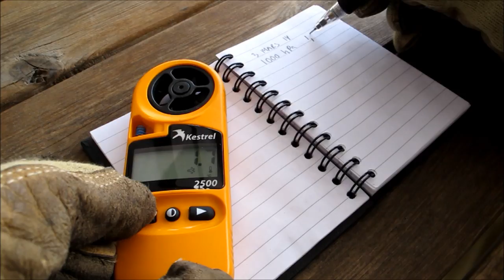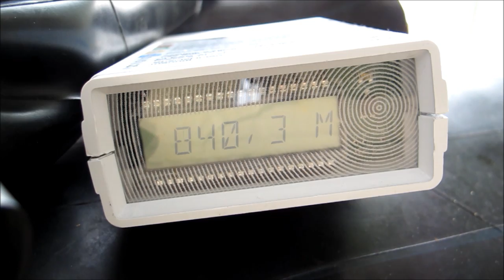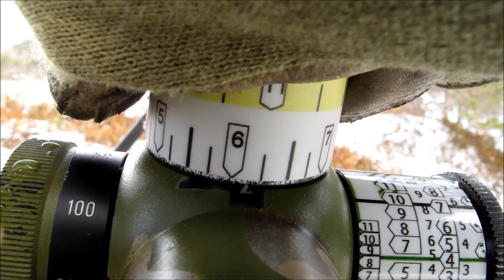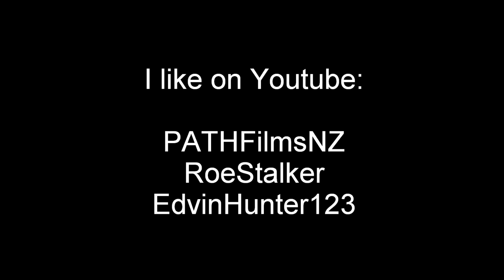Longrange blog 89: Hodgdon powders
Testing for me brand new powders from Hogdon. Surprising results in my short barrel! Also getting rid of residue ammunition and final function approval of the shooting mat.